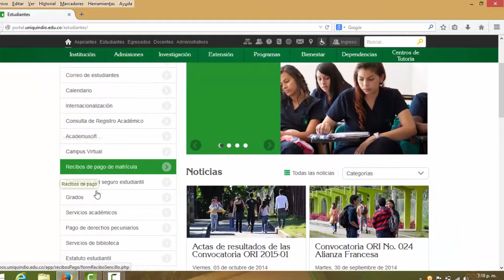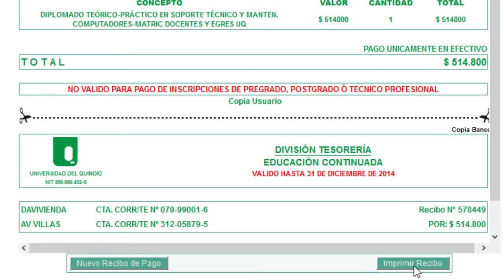Como descargar recibo de pago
Videotutorial que indica como descargar un recibo de pago